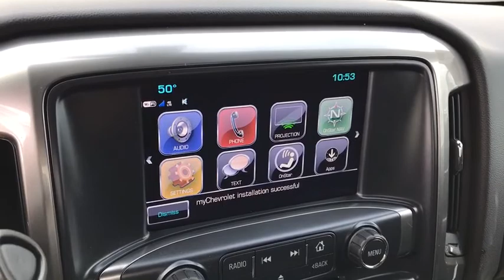2018 Chevrolet Silverado 1500 Columbus, London, Springfield, Hilliard, Dublin, OH CJG415142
Pearl N 2018 Chevrolet Silverado 1500 available in Columbus, Ohio at Mark Wahlberg Chevrolet. Servicing the London, Springfield, Hilliard, Dublin, OH area.

2018 Chevrolet Silverado 1500 4D Crew Cab LT LT1 Pearl 4WD 6-Speed Automatic EcoTec3 5.3L V8 Flex Fuel 16/22mpgbrSilverado 1500 LT LT1, 4D Crew Cab, EcoTec3 5.3L V8 Flex Fuel, 6-Speed Automatic, 4WD, Pearl, Black Cloth. Tax, title, license and dealer fees (unless itemized above) are extra. Not available with special finance or lease offers. The features and options listed are for a new Chevrolet and may not apply to this specific vehicle. You may be eligible for additional incentives, see dealer for details. Price includes: $2,000 - General Motors Consumer Cash Program. Exp. 11/30/2018, $1,750 - Chevrolet Bonus Cash Program. Exp. 11/30/2018, $1,500 - GM Down Payment Assistance Program. Exp. 11/30/2018, $500 - GM Costco Member Bonus Cash Program. Exp. 01/02/2019
All Star Edition,Preferred Equipment Group 1LT,Street Package (LPO),Trailering Package,6 Speaker Audio System,6 Speakers,AM/FM radio: SiriusXM,CD player,HD Radio,Premium audio system: Chevrolet MyLink,Radio data system,Radio: AM/FM 8 Diagonal Color Touch Screen,Single Slot CD/MP3 Player,SiriusXM Satellite Radio,Steering Wheel Audio Controls,Air Conditioning,Dual-Zone Automatic Climate Control,Electric Rear-Window Defogger,110-Volt AC Power Outlet,Bluetooth For Phone,Power steering,Power windows,Power Windows w/Driver Express Up,Remote Keyless Entry,Remote keyless entry,Remote Vehicle Starter System,Steering wheel mounted audio controls,Heavy Duty Suspension,Leather Wrapped Steering Wheel w/Cruise Controls,Manual Tilt Wheel Steering Column,Manual Tilt/Telescoping Steering Column,Speed-sensing steering,Traction control,4-Wheel Disc Brakes,ABS brakes,Dual front impact airbags,Dual front side impact airbags,Front anti-roll bar,Front wheel independent suspension,Low tire pressure warning,Occupant sensing airbag,Overhead airbag,Rear Chrome Bumper,Remote Locking Tailgate,Brake assist,Electronic Stability Control,Exterior Parking Camera Rear,Delay-off headlights,Fully automatic headlights,High-Intensity Discharge Headlights,Panic alarm,Theft Deterrent System (Unauthorized Entry),Speed control,Heavy-Duty Rear Locking Differential,150 Amp Alternator,Auxiliary External Transmission Oil Cooler,Body Color Bodyside Moldings,Body-Color Door Handles,Body-Color Mirror Caps,Body-Color Power Adjustable Heated Outside Mirrors,Bodyside moldings,Bumpers: chrome,Cat-Back Performance Exhaust (LPO),Chrome Grille Surround,E85 FlexFuel Capable,EZ Lift & Lower Tailgate,Front Chrome Bumper,Front License Plate Kit,Heated door mirrors,LED Cargo Box Lighting,Power door mirrors,Rear step bumper,Rear Wheelhouse Liners,Spray-On Pickup Box Bed Liner,Thin Profile LED Fog Lamps,4.2 Diagonal Color Display Driver Info Center,All-Weather Floor Liner (LPO),Chevrolet Connected Access,Chevrolet w/4G LTE,Cloth Seat Trim,Color-Keyed Carpeting w/Rubberized Vinyl Floor Mats,Compass,Driver & Front Passenger Illuminated Vanity Mirrors,Driver door bin,Driver vanity mirror,Floor Mounted Console,Front reading lights,Illuminated entry,OnStar & Chevrolet Connected Services Capable,Outside temperature display,Overhead console,Passenger vanity mirror,Rear reading lights,Rear seat center armrest,Tachometer,Tilt steering wheel,Trip computer,Voltmeter,Wireless Charging,40/20/40 Front Split Bench Seat,Front Power Reclining Bucket Seats,Heated Driver & Front Passenger Seats,Rear 60/40 Folding Bench Seat (Folds Up),Split folding rear seat,Front Center Armrest w/Storage,Passenger door bin,Tri-Fold Hard Tonneau Cover (LPO),Integrated Trailer Brake Controller,Wheel Locks (Set of 4) (LPO),Wheels: 17 x 8 Bright Machined Aluminum,Deep-Tinted Glass,Variably intermittent wipers,3.08 Rear Axle Ratio,3.42 Rear Axle Ratio